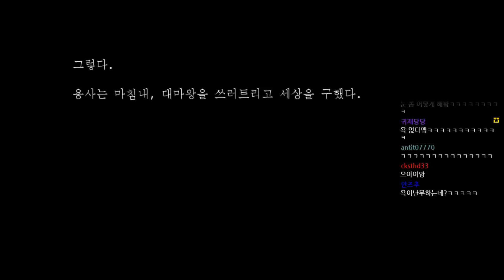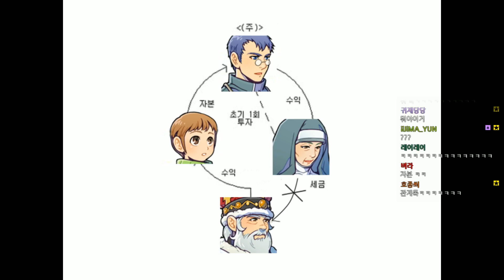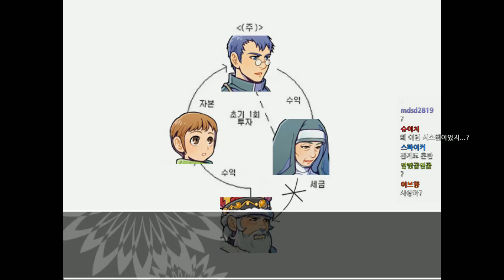[용사 앞에서 쓰러 질 수 없어] 난 이게 무슨게임인지 아직까지 이해가안된다 2017년 9월 19일